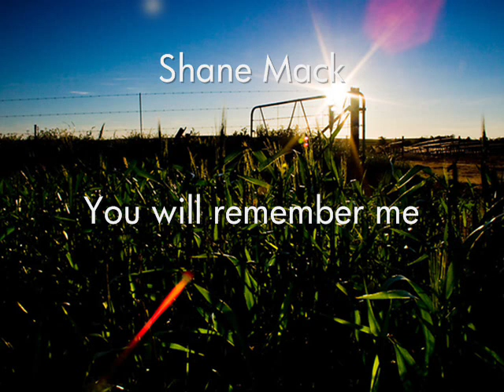Shane Mack - You will Remember me